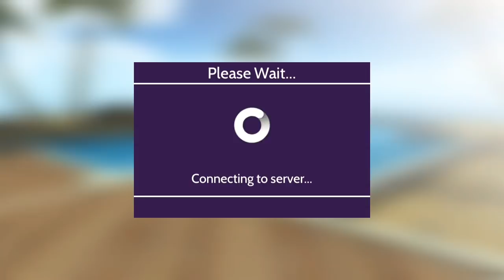Avakin life| The Gala party's are finally here!